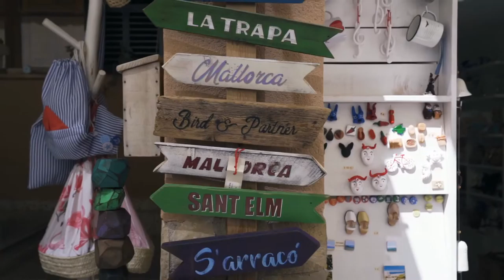Let's Visit Mallorca Cinematic Travel Video , travel cinematic video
this video is an experience of visiting mallorca , Let's Visit Mallorca with this Cinematic Travel Video , travel cinematic video